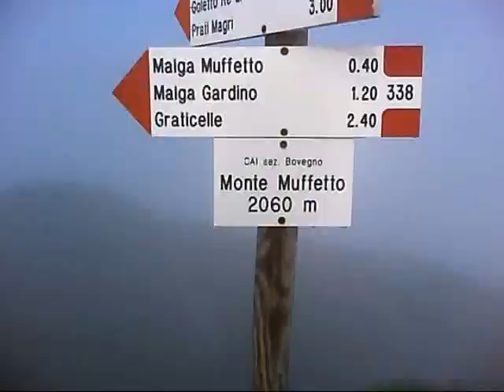MONTE MUFFETTO 2011-06-11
Balisamento monte muffetto per gare GRAN TRAIL 3V